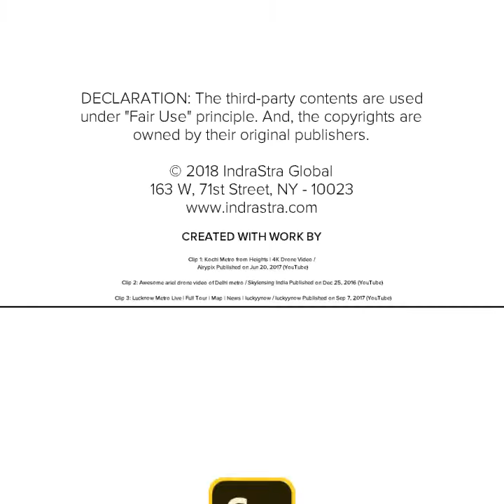India's 10 Operational Mass Rapid Transit Systems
1.

2.

3.

4.

5.

6.

7.

8.

9.

10.

And, the copyrights are owned by their original publishers. The information contained in the multimedia content (“Video”) posted represents the views and opinions of the original creators of such "Video Content" and does not necessarily represent the views or opinions of IndraStra Global (“IndraStra”).